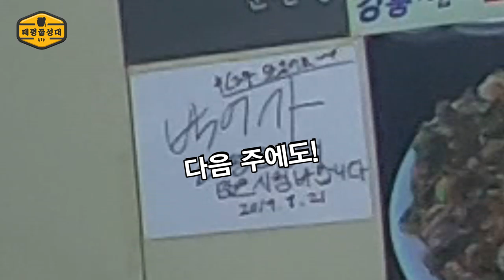경기지역화폐 들고 맛집 가서 회의한 SSUL. [태평(꿀)성대 시즌2 - 28화] 특집 - 다음주에 뭐하지?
경기도민 여러분!!!
우리 다음 주에 뭐할까요?

답 없는 아이디어 회의에
경기지역화폐 한 장 달랑 들고
맛집에서 FLEX한 썰 대방출!

식사 전과 후... 텐션 변화 실화인가요?
맛있는 음식이 인간을 어떻게 변화시키는지!
'다음주에 뭐하지? 먹방 편!'에서 확인해BOA요

*수원 맛집 촬영장소 정보
 - 상호 : 수모임
 - 주소 : 경기도 수원시 팔달구 수성로 157번길 57-21
 - 메뉴 : 간장게장, 해물탕, 꽃게탕 등
 - 총평 : 핵꿀맛! JMT!